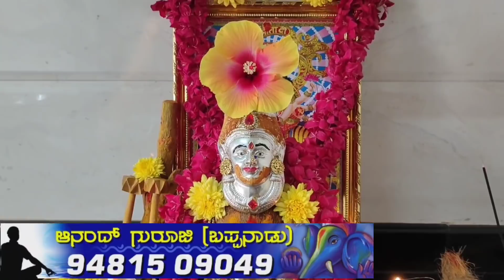"ಯುಗಾದಿ ಅಮವಾಸ್ಯೆ" ಪೂಜೆ ಮಾಡುವ ವಿಧಾನ/ ಈ ದಿನ ಉಪ್ಪಿನ ದೀಪಾರಾಧನೆ ಮಾಡಬಹುದೇ? Ugadi Amavasya Pooja Vidhan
In this video I explained how to perform Ugadi Amavasya Pooja